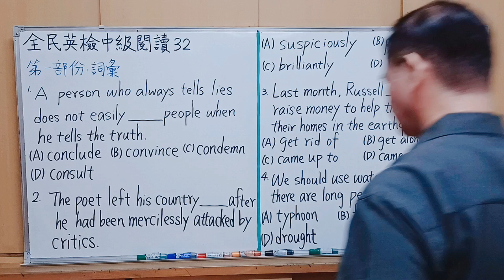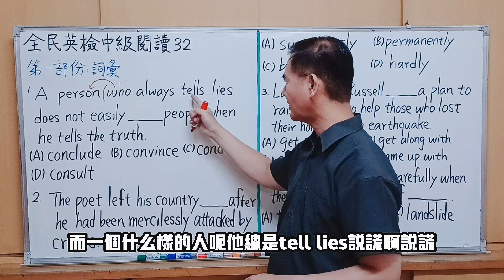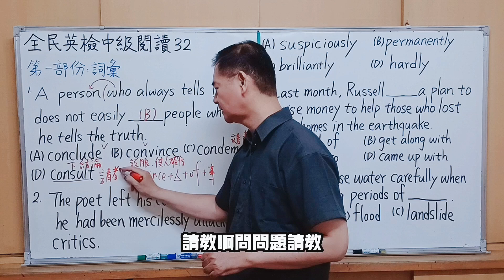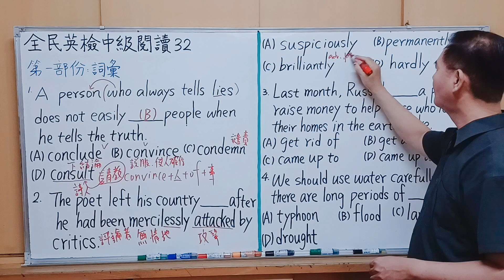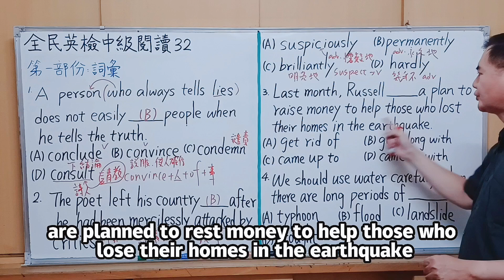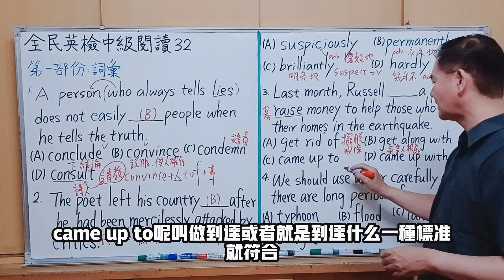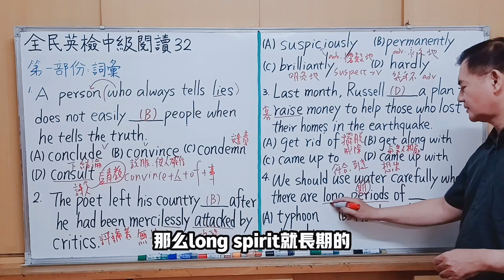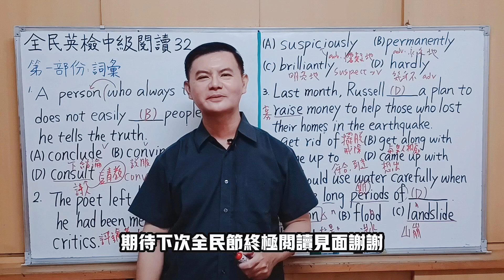Mr.Chen英文教學--全民英檢中級閱讀(全民英檢中級/ 大學學測閱讀)32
參考來源: 朱森元、朱森榮  , 新制全民英檢中級閱讀測驗 , 書林出版有限公司